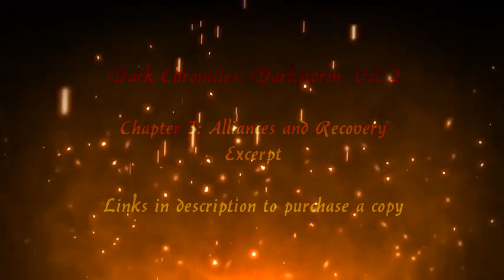Alliances and Recovery (Dark Chronicles Book 2 Chapter 3 Excerpt)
Misery. Sorrow. Vengeance.

These feelings burn within Darkstorm after the murder of Whitelight and his unborn son after the Jen'tchu War, hell-bent on bringing their deaths to justice he pushes his war-torn people to find the person responsible.

Dromeo Barator.

Tensions rise amongst him and his people when things go too far and now, he must make the journey himself.

Elsewhere Dromeo's actions had not gone unnoticed by a tribe of beings history had hidden away and now they must join up with the one person they may find a mutual ally.

Artwork by: Rae Guedea